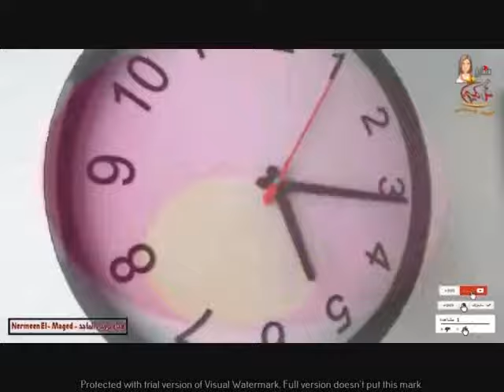باتيه وكرواسون الذ المخبوزات الهشه معجنات معجنات العيد ولخماسين وشم النسيم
الباتيه بالعجينه الذهبيه بمناسبه رجوعنا للمدارس تعالوا نعمل باتيه وسندوتشات المدارس بالعجينه الذهبيه وانسى سندوتشات المدارس التقليديه عجينه العشر دقايق الذهبيه الطريه الذ عجينه واحلى معجنات مورقه من قناه نرمين الماجد العيش بدون فرن ولا تخمير عيش المصفاه المنفوخ بدون تعب ولا عجن عيش السندوتشات عيش البلون والطاسه والكيماج عيش المصرى البلدى وعيش الشامى والتورتلا
الفطير المحشى قشطه ومهلبيه هش ومورق وخفبف وطرى الذ فطير بدون فرد ولا عجن ولا نشابه بقلاوه محشيه مقرمشه بطريقه نرمين الماجد فطير الطاسه المورق والمشلتت الفلاحى متنسوش لايك جوه الفيديو واشتراكم يشرفنى
خليه النحل الذ معجنات لذيذه هشه بالشيكولاته والجبنه معجنات ذهبيه باحلى طعم من قناه نرمين الماجد
اعملى الذ المعجنات بكوبايه دقيق
العيش المسلوق من قناه نرمين الماجد
بدون تعب ولا مجهود ولا خميره ولافرن الذ واهش واحلى عيش خفيف ولذيذ وطرى خبز الصمون تقدرى تعملى منه الفينو والكيزر والعيش البلدى متنسوش تتابعوا باقى الوصفات للقناه وكمان تشتركوا وتفعلوا الجرس وصفات المخبوزات والمعجنات والحلويات بقناتى
التوست الابيض والاسمر بدون قالب الذ مخبوزات بعجينه شتويه ذهبيه هشه وطريه للسندوتشات واحلى فطار وغداء وتصبيره من قناه نرمين الماجد
كمان هنقدر نعمل الذ المعجنات والمخبوزات رى الفينو والكيزر والفطاير والقرص الطريه الشتويه وخليه النحل والدنش والبقسماط والبيتزا والمناقيش وكل الفطاير السريعه هتشوفوا عندى الذ الكيكات  والتورت والجاتوهات كيكه الحليب الساخن وكيكه الخميره الفوريه وكيكه الشيكولاته وكيكه جوز الهند وكيكه الذبادى وكمان كيكه الفانليا والكيك الااسفنجى
كمان هتلاقوا الجاتوه وكمان البسبوسه بانوعها بالقشطه وطواجن والمكسرات وبلح الشام والكنافه والنبلسيه وحلويات الشتاء وحلويات رمضان ومخبوزات الاعياد البسكوت والكحك والغريبه والبيتى فور
الاكلات النباتيه
اكلات نباتيه صيامى
مقبلات ومخلالات
مقبلات مخلالات و سلطات
تنويه هام
تصوير و مونتاج وجرافيك وتصميم اغلافه الفيديوهات والاعلانات
مستر ماجد بادير